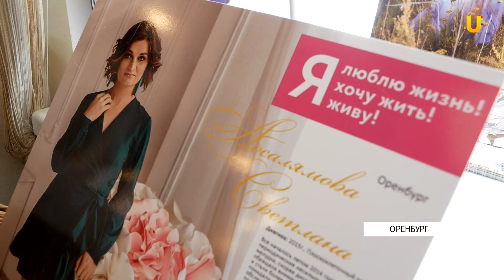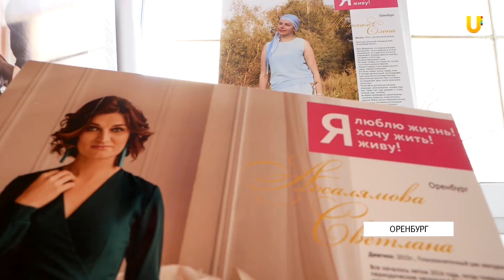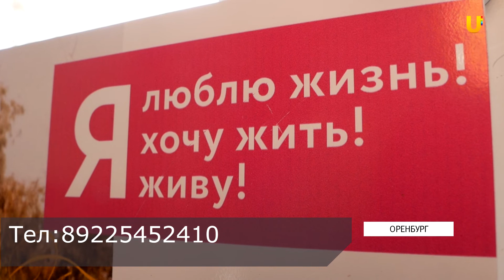UTV. Наталья Толмачева и Виктор Осин о необходимости региональной поддержки